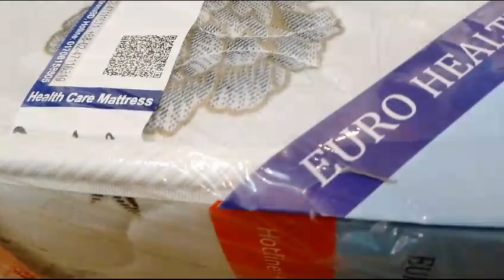Euro Bed master mattress